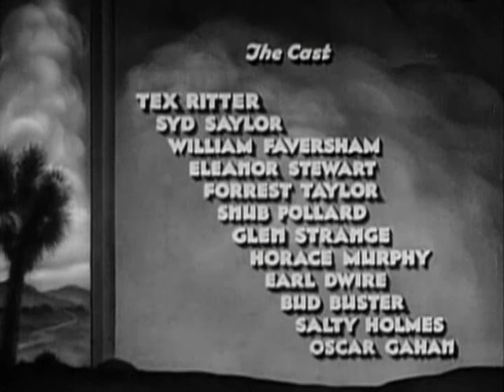Arizona Days 1937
This time we find Tex and his pal Grass on the road with McGill's traveling show.